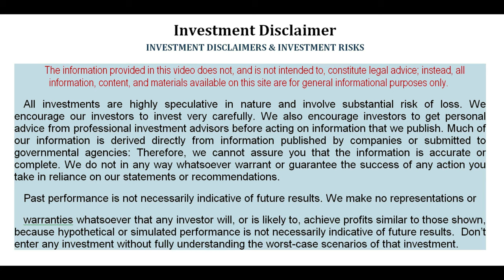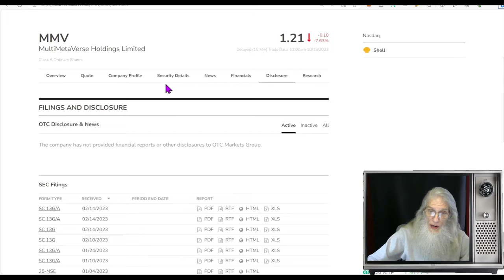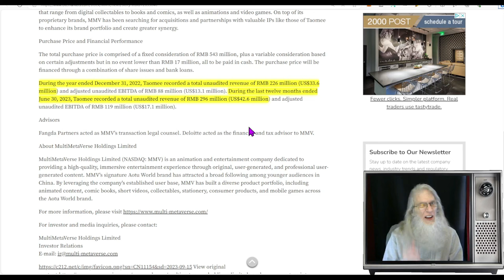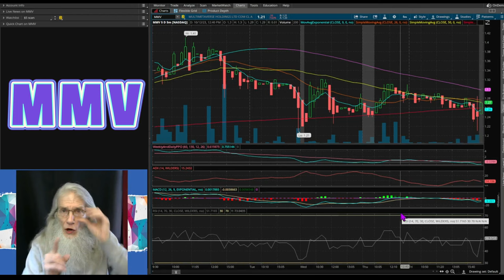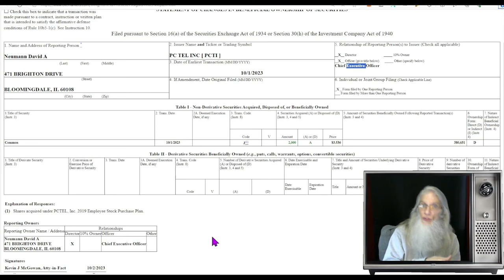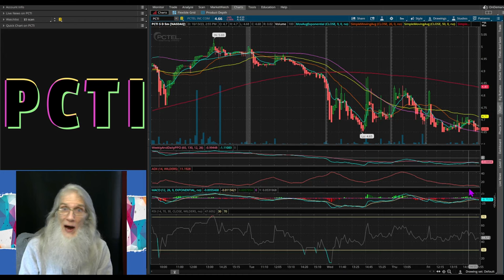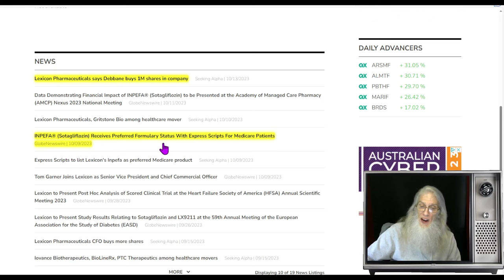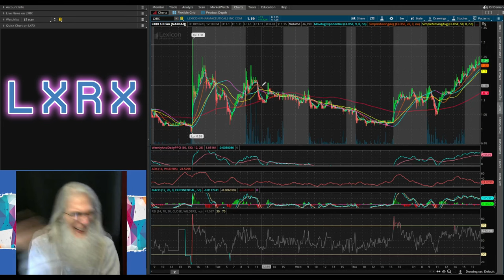Merger w/Big Revenues/ Cash Buy-Out!/Insider Buy🧙‍♂️Zidar On Top & Hot Penny Stocks $PCTI~$LXRX~$MMV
We have 3 stocks with Big Catalyst:
Merger with Big Revenues
Cash-Buy-Out per share
Big news followed by big insider buy...
And we are liking the charts 🔥